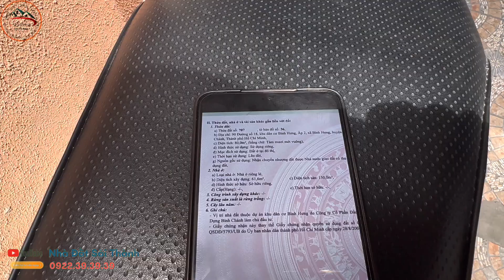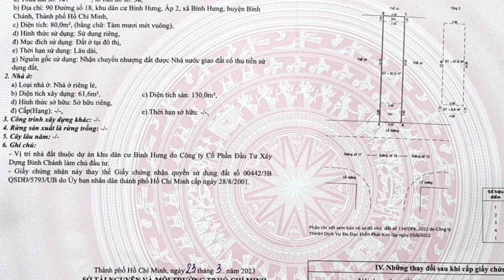Nhà Mặt tiền gần Khu Pegasus "Phố Tây giữa lòng Quận 8". 4x20 1 lầu sổ hồng #0933797979 #0922393939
90 đường số 18 KDC Bình Hưng
- 4x20
- 1 lầu
- Sổ hồng